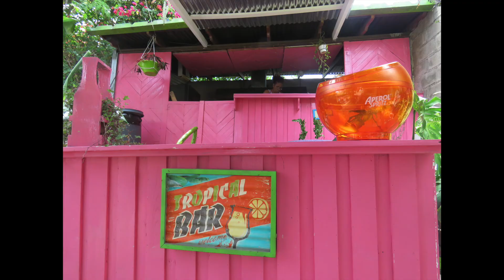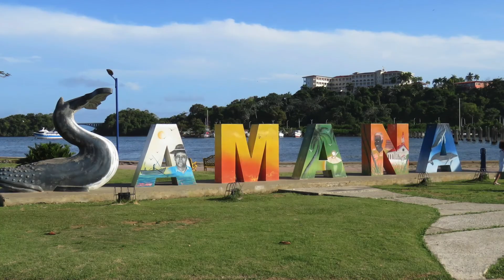20 Beaches - Dominican Republic North Coast - Puerto Plata to the Samana Peninsula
20 Different Beaches on the North Coast of the Dominican Republic - Acapulco, Costa Rica, Long Beach, el Chaparral, Playa Dorada, Sousua Alicia, Laguna, Encuentro, Kite Beach, Caberete, Grande, Preciosa, Nagua, Cayacoa, Rincon, Colorada, la Playita, Las Galeras & Playa Aserradero.